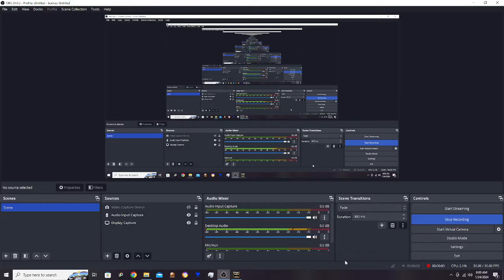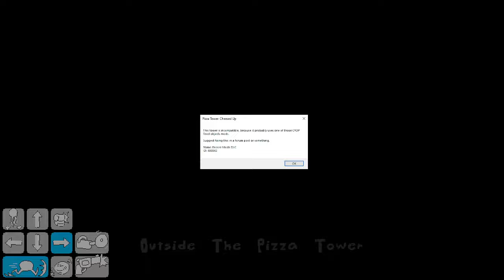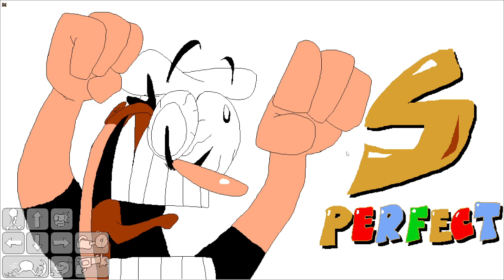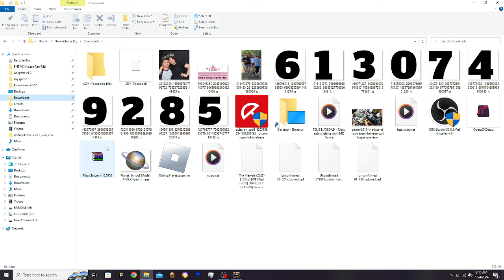goodbye cyop mod.....